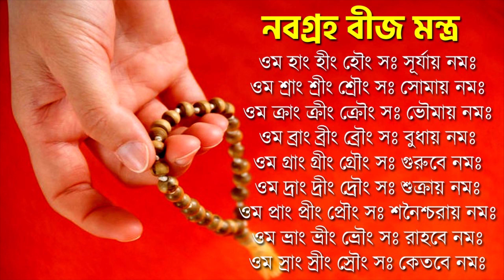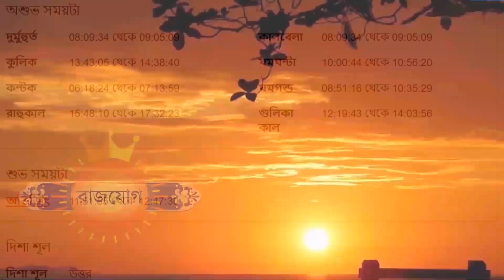কর্কট রাশি - ৬ই জুন ২০২৩ - আজকের রাশিফল - Karkataka Rashi 6th June 2023 Ajker Rashifal - Kark Rashi